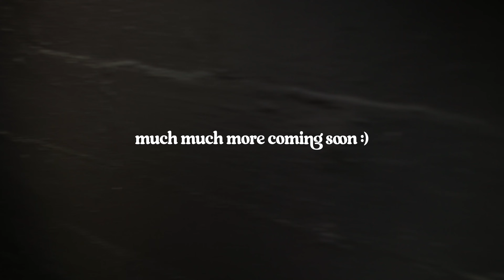The Biggest Project of My Career ft. Joe Greer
Huge shoutout to the homies at Creative Club Chicago for partnering on this project. Everyone at Creative Club Chicago will have a hand in filming and producing this documentary, and we are so excited to bring you along for the process and eventually show you the story. Much love.